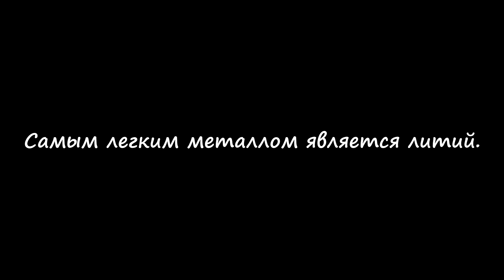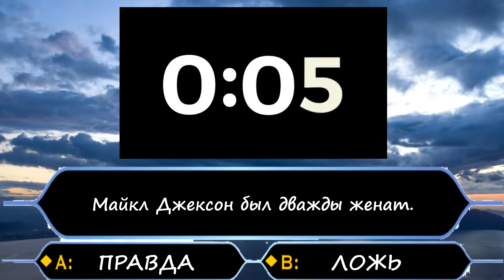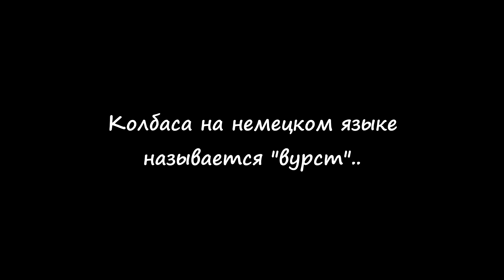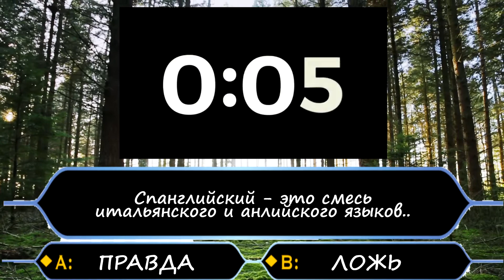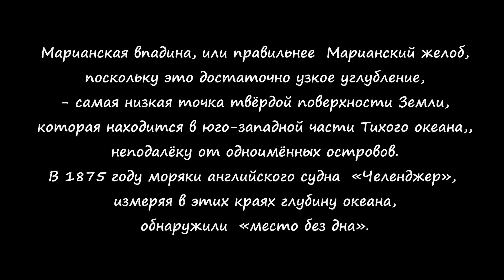Тест на эрудицию. ПРАВДА ИЛИ ЛОЖЬ? ПРОВЕРЬ СВОИ ЗНАНИЯ!